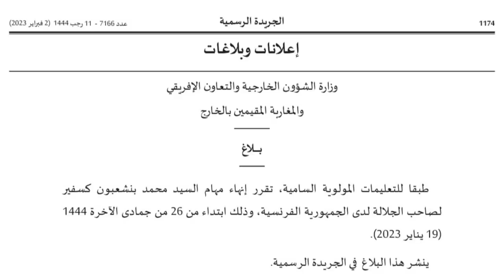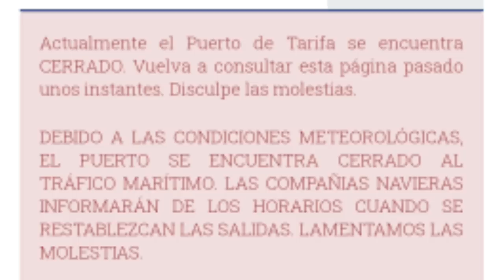أخيرا الملك يدخل على خط الأزمة و إسبانيا تعلق الرحلات البحرية بسبب أحوال الطقس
الملك محمد السادس يدخل على خط الأزمة بين المغرب و فرنسا و يعطي أوامر صارمة .
رئيس الفيفا يرد على الإعلام الجزائري .
لقجع يرفض إستقبال موتسيبي في المغرب .
و إسبانيا تعلق الرحلات البحرية مع طنجة المتوسط .
إيران تبحث عنواليورانيوم في الجنوب الجزائري .